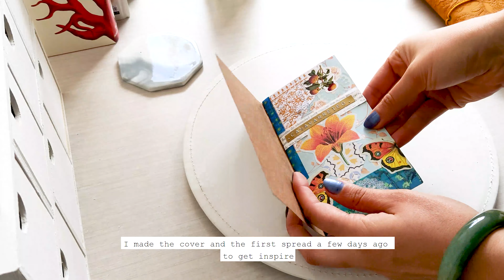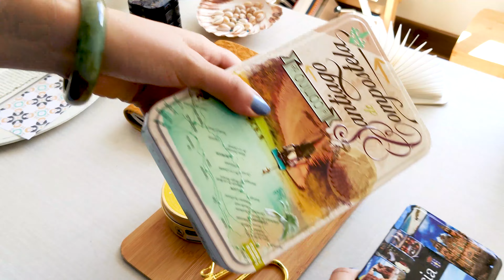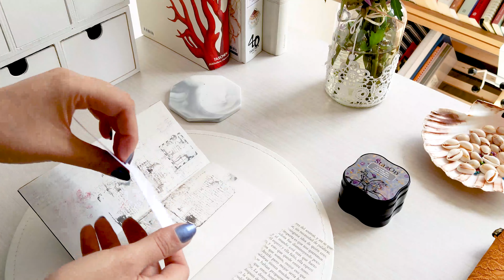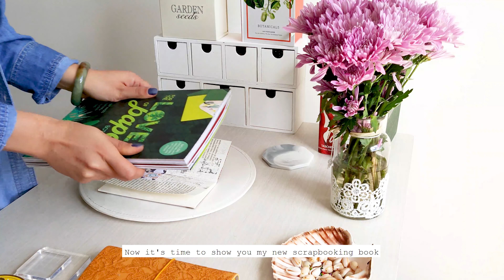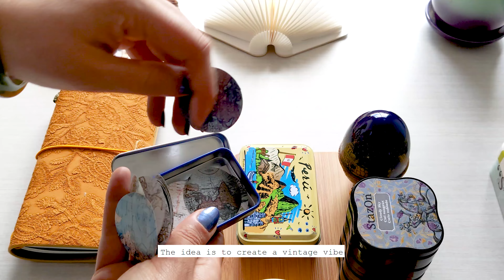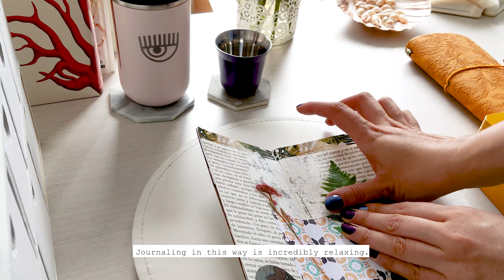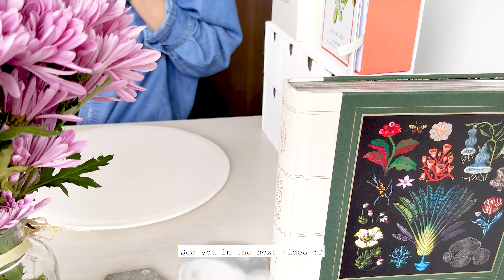Journal with me | 같이 다이어리 꾸미기해요 | ASMR | 빈티지 다이어리 꾸미기 | Vintage journal | 빈티지다꾸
Hi! ♡ *Captions ON
Journal with me. This video is a relaxing Journaling Vlog for create an amazing Vintage spread in a calming an relaxing  vibes. Feel free to create your handmade crafts as you like :)

같이 다이어리 꾸미기해요

I hope you enjoy it and let your creativity fly ♡
l SKILLSHARE COURSES l
l MUSICAL THEME l
l SUPPORT ME l
I love coffee!